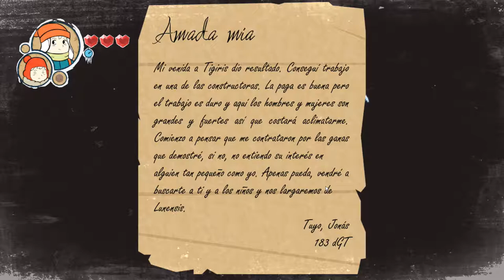Hijos del Invierno DEMO - Gameplay - PC | Dinogorila Creative Lab | Comentado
Hijos del Invierno

Desarrollador:  Dinogorila Creative Lab

Editor: Dinogorila Creative Lab

Hijos del Invierno es un videojuego de acción plataformero que cuenta la historia de Emilia y Pepo, dos hermanos que recorren el misterioso y nevado país de Perpetua en busca de su madre.